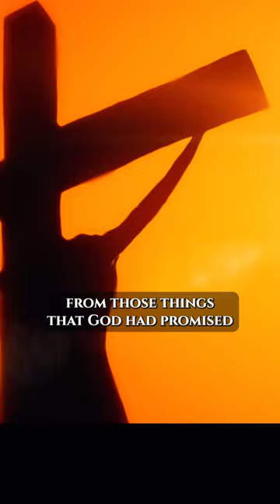False Messiah, Third Temple, and King of Israel PROPHECY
Why Jews believe Jesus was a False Messiah
Discover the historical perspective on Jesus of Nazareth from the viewpoint of Judaism. Delve into why Jews reject Jesus as the Messiah and the significance they attach to his crucifixion at the age of 33. Explore the reasons behind their belief that Jesus failed to fulfill the prophecies outlined in jewish scripture. Gain insights into the Jewish perspective on the Messiah's role in bringing justice, equality, and the rule over Israel as a King. Discover the complexities of religious interpretation and historical narratives surrounding Jesus within Judaism.